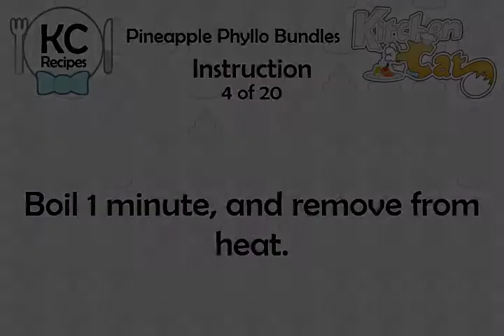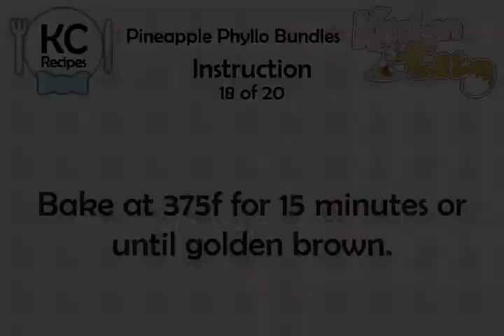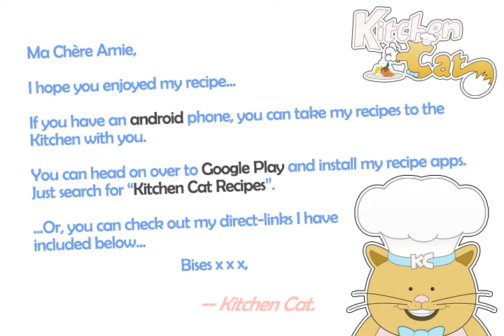Pineapple Phyllo Bundles - Kitchen Cat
★ Kitchen Cat ★ Pineapple Phyllo Bundles Recipe.
For this recipe you will need:
✰ ✰ ✰ ✰ ✰ INGREDIENTS ✰ ✰ ✰ ✰ ✰
3 tb : Sugar
2 ts : Butter or Margarine
1 1/2 ts : Lemon Juice
1/2 ts : Lemon Rind; Grated
1 8-oz Can : Crushed Pineapple; Undrained
1 c : Butter or Margarine; Melted
1 tb : Cornstarch
16 Sheets : Frozen Phyllo